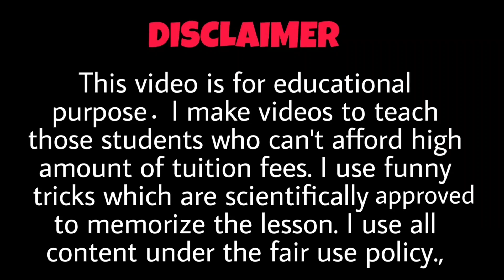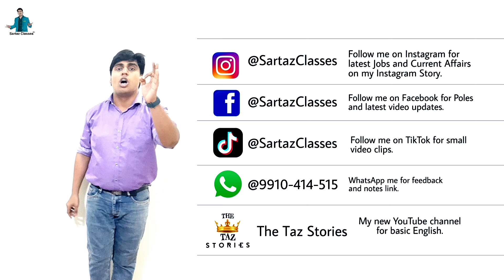Doctor name in English || English speaking vocabulary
Learn doctor's name in english to hindi